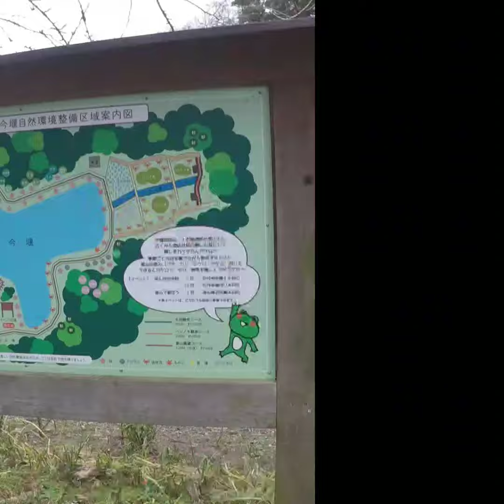winter lake side survival